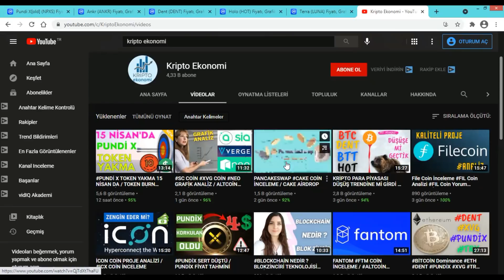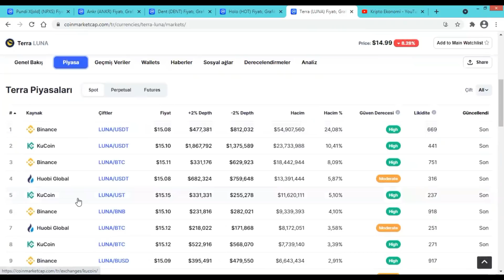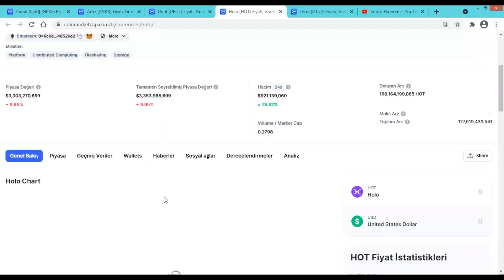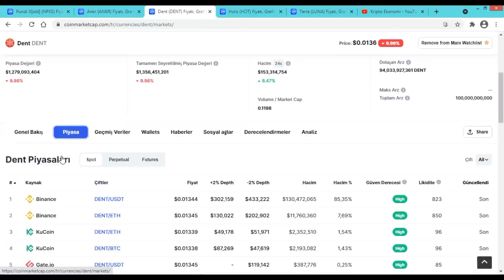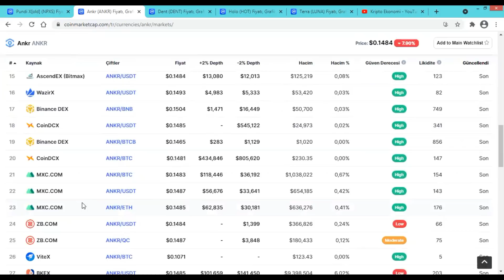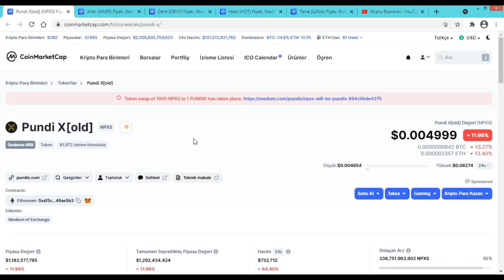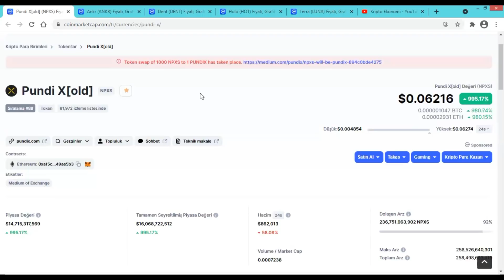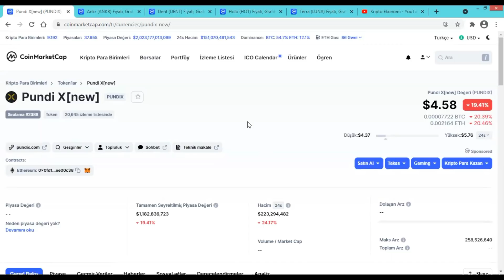HAFTANIN ALTCOİN SEPETİNDE NELER VAR ? ALTCOİN SEPETİ 2021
Telegram Grubumuza Katılın

Bu Haftanın Altcoin Sepetin de neler var ?
Birlikte Bakalım..
Düşüşlerde ne yapmalıyız ?
Sepetimize hangi altcoinleri almalıyız ?
hepsi ve daha fazlası videoda.
İyi Seyirler..